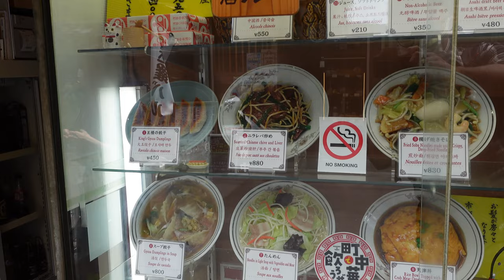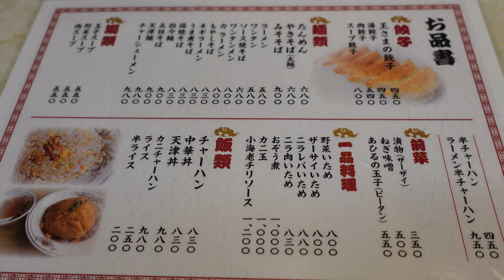浅草【町中華】餃子の王さま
協力
餃子の王さま

Sony ZV-1